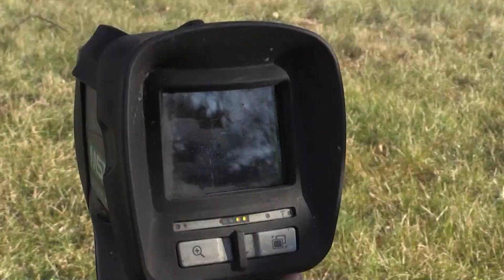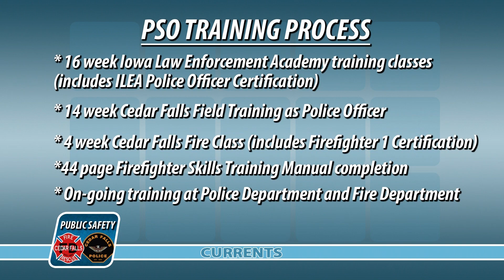Currents _ Public Safety Officer _ Training